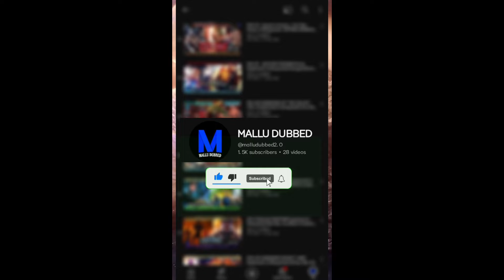One Piece| മലയാളം Season 3 Episode 157 Explained in Malayalam | World's Best Adventure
INFO

Monkey D. Luffy wants to become the King of all pirates. Along his quest he meets: a skilled swordsman named Roronoa Zolo; Nami, a greedy thief who has a knack for navigation..

LINKS

Thanking you!!
one piece malayalam review
mallu explanation cartoon
one piece malayalam explanation 115
mallu episode one piece
one piece episode 106 malayalam explanation
naruto anime malayalam explanation
one piece malayalam explantion part 12
one piece 104 episode malayalam explanation
one piece malayalam explanation part 10
best anime to watch malayalam
one piece malayalam explantion part 18
one piece malayalam normie explains
mallu webisode one piece
mallu explanation cartoon
one piece malayalam explanation ep 125
mallu episode naruto season 2
demon slayer season 4 malayalam explanation
anime malayalam explanation demon slayer
one piece malayalam explanation 130
naruto season 2 malayalam explantion
naruto season 1 malayalam explanation